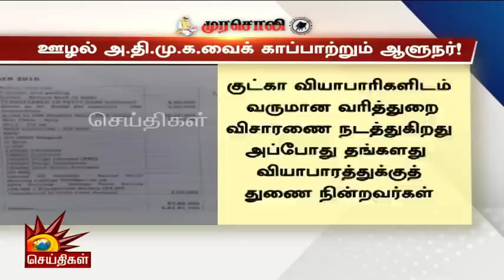சனாதன வேஷம் கட்டி ஆடுகிறார் ஆளுநர் RN Ravi | வெளுத்துவாங்கிய முரசொலி! | Murasoli | DMK | BJP | ADMK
சனாதன வேஷம் கட்டி ஆடுகிறார் ஆளுநர் RN Ravi | வெளுத்துவாங்கிய முரசொலி!